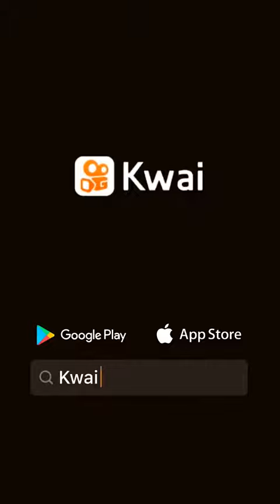POV:Klaus siempre fue despreciado por todos/parte 1/